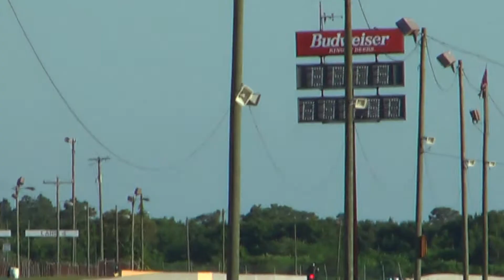Bobs first run 10 34